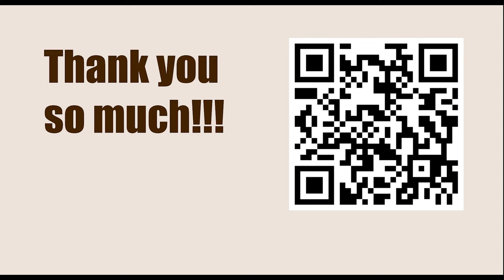Chessable Masters 2023 - Round: 1.3 || Magnus Carlsen vs Vladislav Artemiev - April 3, 2023